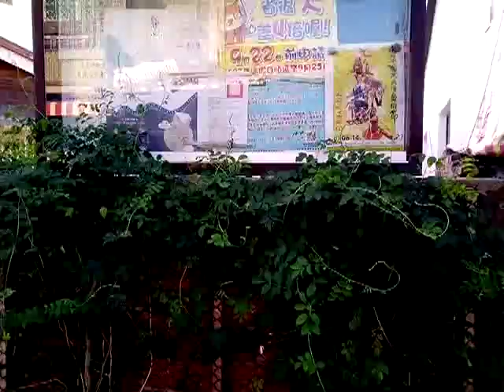VID_20180920_155249鹽水橋南老街兩百多年的打鐵舖參訪老闆李一男先生提到日本和德國人都來購買商品.wmv